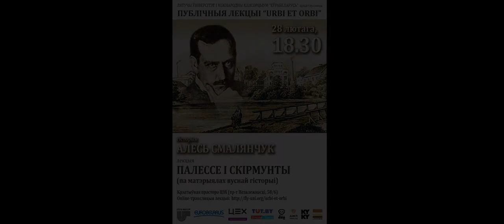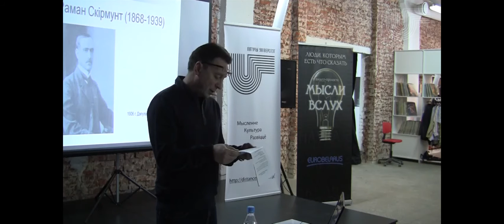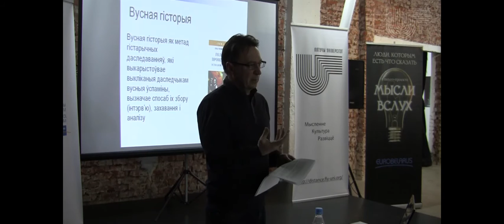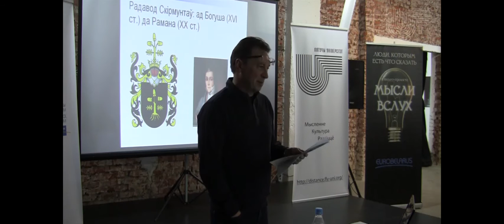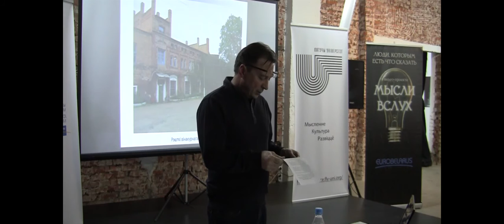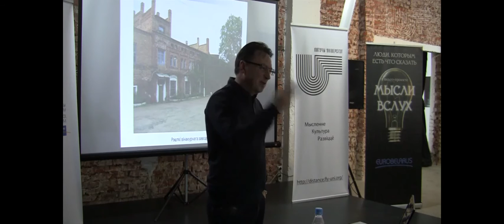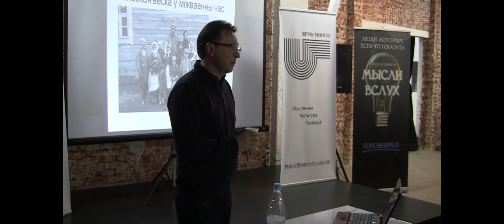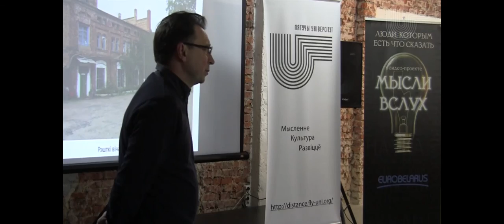Алесь Смаленчук: "Палессе і Скірмунты (па матэрыялах вуснай гісторыі)"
Доўгі час гэтай тэмай цікавіліся толькі нешматлікія адмыслоўцы і цікаўныя людзі, пры гэтым факталогія была небагатай. Для шырокага ж грамадства гісторыя Скірмунтаў была зусім не на слыху. У той жа час з гэтым родам на Палессі звязана нямала цікавых фактаў і падзей: гэта, бадай, самы паспяховы прыклад прадпрымальніцкай дзейнасці ў тагачаснай Беларусі-- у 1836 годзе Скірмунты стварылі суконную фабрыку, куды ехалі працаваць майстры з Францыі і Нямеччыны; імя Скірмунтаў гучала і на палітычнай арэне — Раман Скірмунт у 1918 годзе на кароткі час узначаліў урад Беларускай народнай рэспублікі.

Даследаванне Алеся Смаленчука грунтуецца на сумяшчэнні розных падыходаў -- як традыцыйнага (праца з гістарычнымі дакументамі), так і новага, які толькі нядаўна ўвайшоў у практыку некаторых беларускіх гісторыкаў -- вуснай гісторыі. Менавіта выкарыстанне гэтага новага гістарычнага метаду і робіць працу асабліва цікавай і адметнай. Бо апытанне сведкаў не так даўно мінулай гісторыі дае нам не толькі новую факталогію датычна часу Рамана Скірмунта — часу зараджэння нацыянальнага руху. Тут, як кажа сам даследчык, падвоеная гісторыя: з аднаго боку, гэта запіс успамінаў, спроба стварыць пэўную нарацыю постаці Скірмунта, а з іншага боку -- гэта даследаванне сённяшніх беларусаў, іх памяці, свядомасці, таго, як яна змянялася. Бо тое, што распавядаюць людзі, залежыць не толькі ад таго, што было 70-80 гадоў таму, але і ад таго, чым яны сёння жывуць, як успрымаюць жыццё.

Да якіх высноваў пра Беларусь пачатку ХХ стагоддзя, пра беларусаў пачатку XXI стагоддзя прыйшоў даследчык? Што з расповедаў пра пачаткі нацыянальнага руху на Беларусі праўда, а што міт? Нацыянальнае ці сацыяльнае -- якімі прыярытэтамі жылі паспалітыя беларусы? Запрашаем да разважанняў пра гэта разам з доктарам гістарычных навук Алесем Смаленчуком.